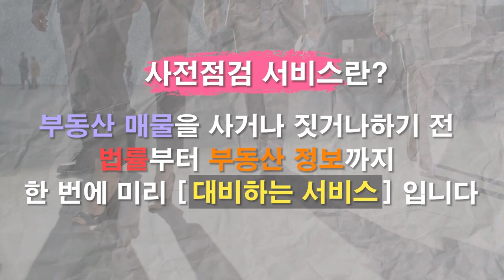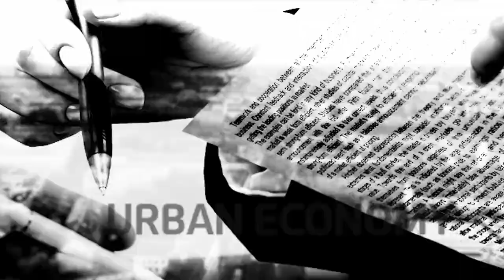강남 재건축단지 최대어 개포5단지 단독입찰!! 두 차례 시공사 입찰 공고 1곳만 참여하며 유찰 [12시 김예림 라이브]